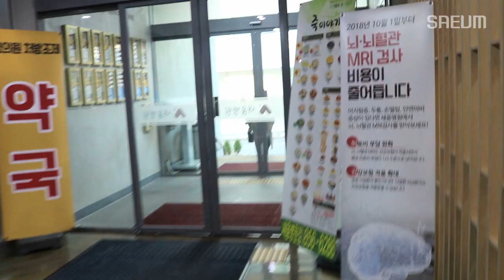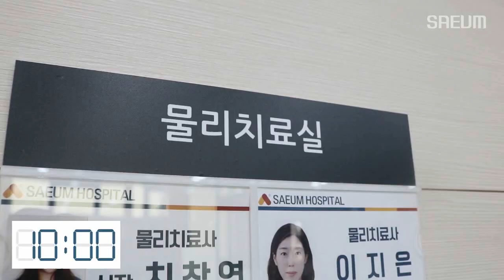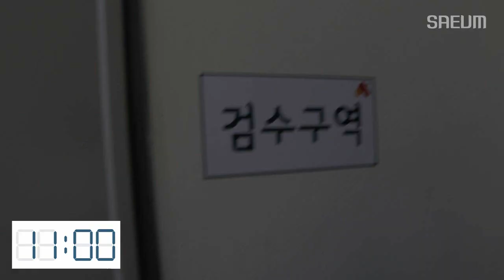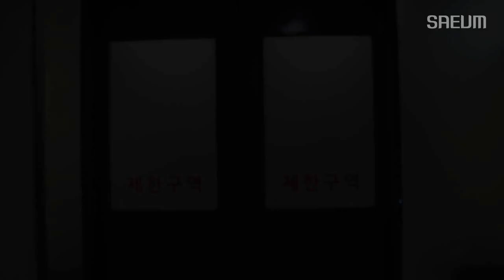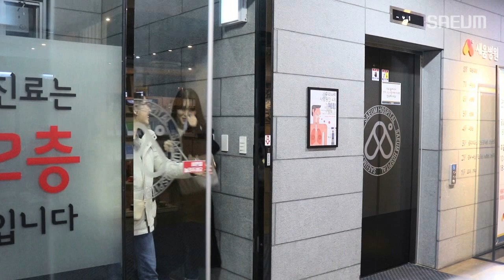[다큐새움🎬] 새움병원 직원들의 일상을 공개합니다🎶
안녕하세요 새움병원🏥 홍보팀입니다 호호
지난 송년회에 제작한 새움병원 다큐3일 영상을
재편집하여 올려봅니다~ 🤔
병원에서 어떻게 업무 보는지...
일상이 궁금하신 분들은 눌러보세요! 호잇!😎